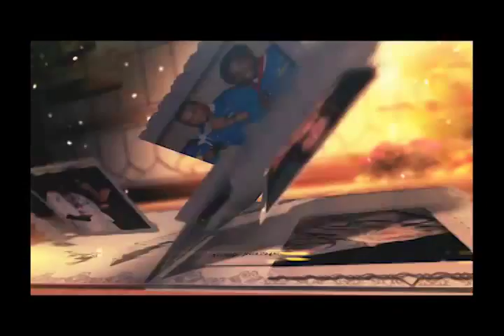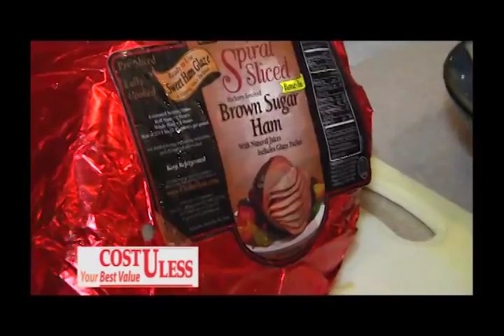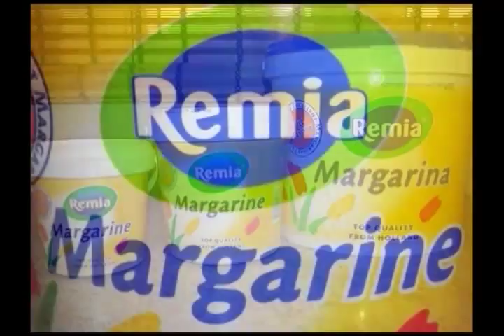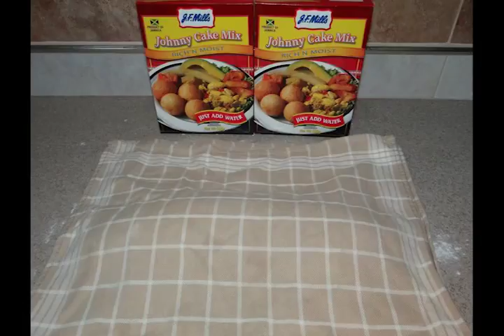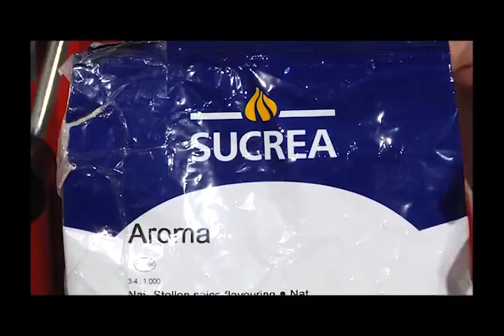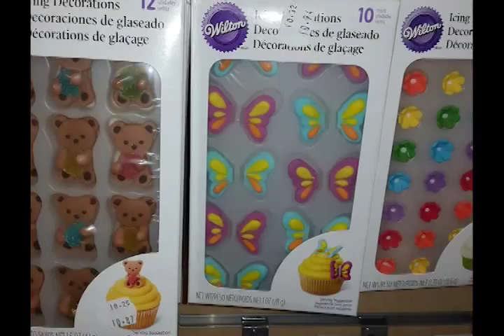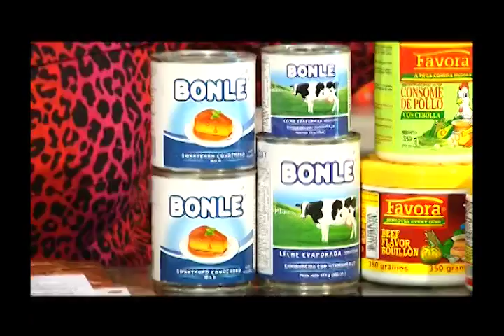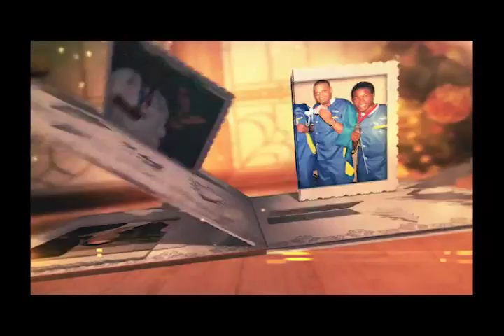Desiree's Gourmet Tv - December 2014